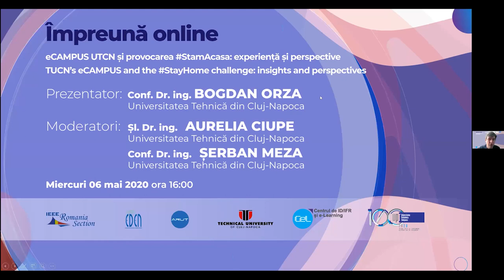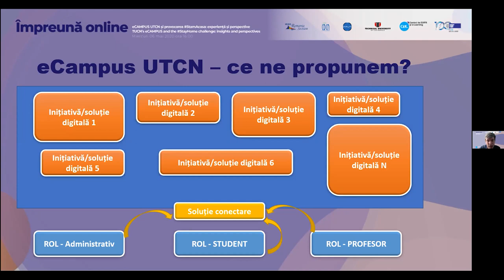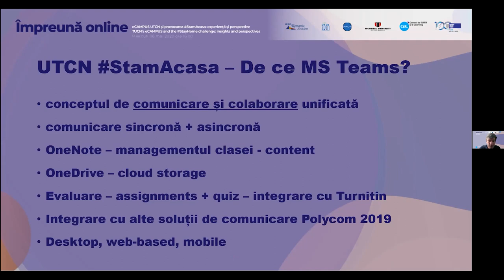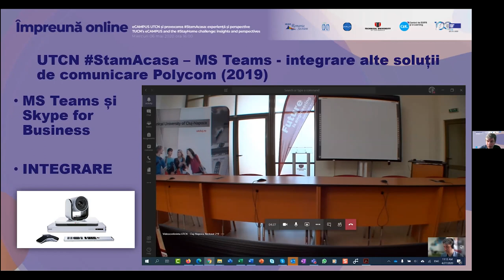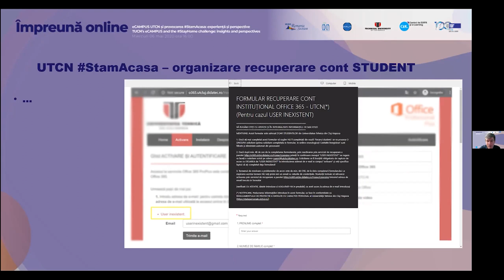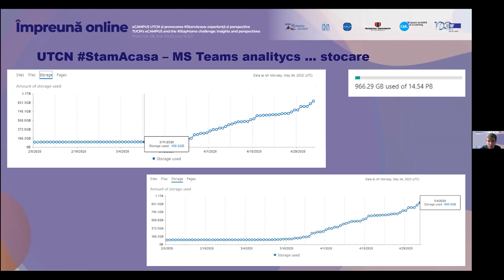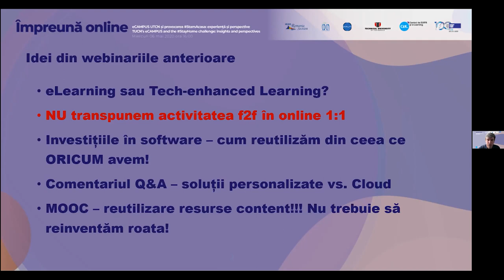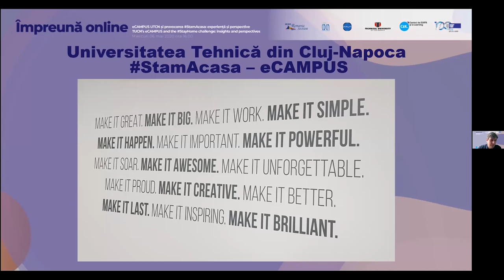Impreuna Online IV eCAMPUS UTCN și provocarea StamAcasa: experiență și perspective